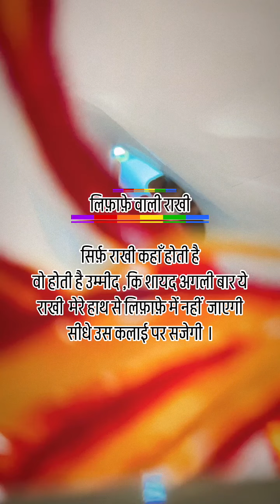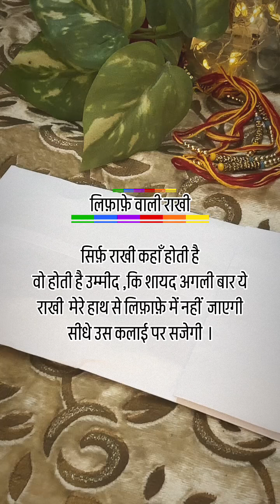Bhej rahi hun liphaphe mein rakhi